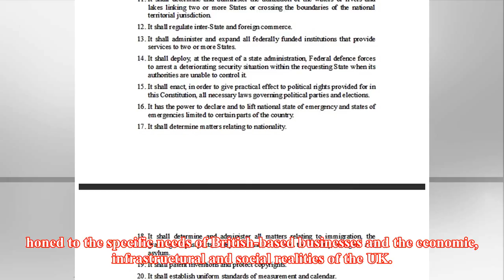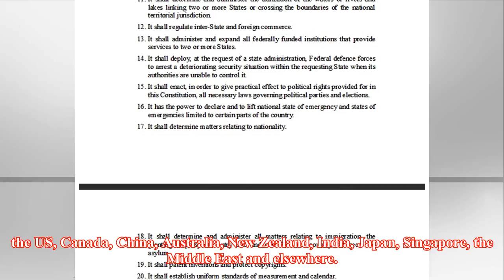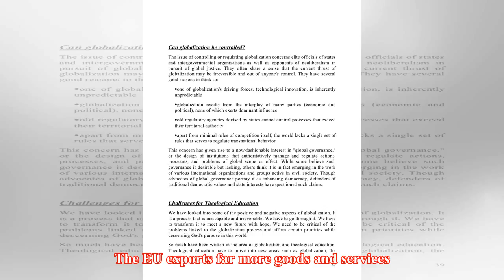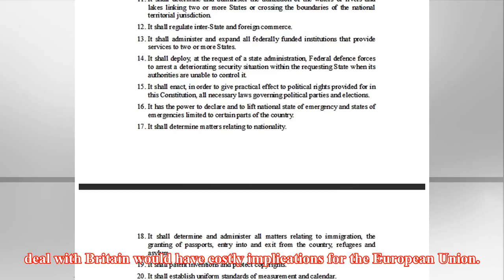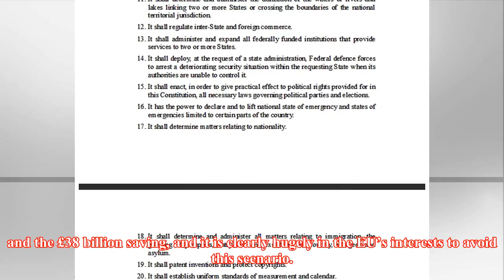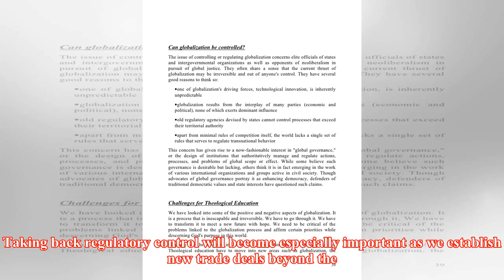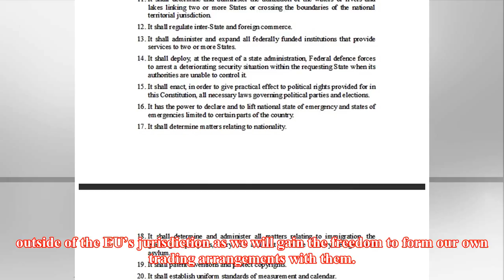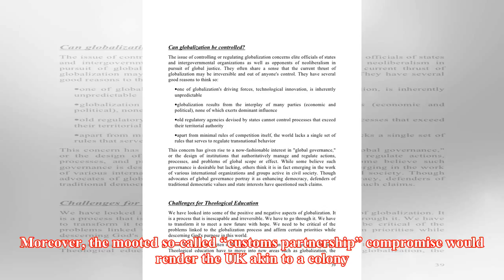Let's look forward to embracing the benefits of being a fully self-governing nation state once again